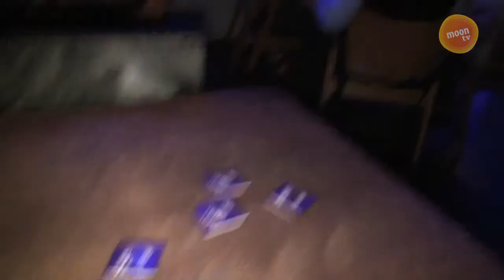Gamer: Saints Row -julkaisubileet